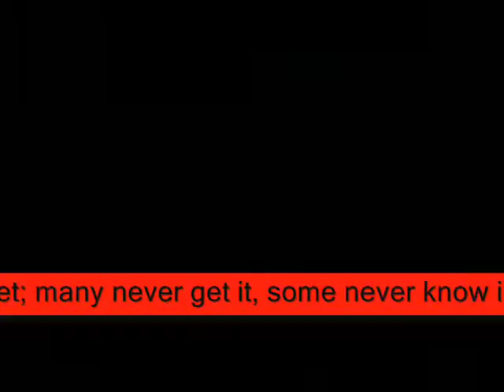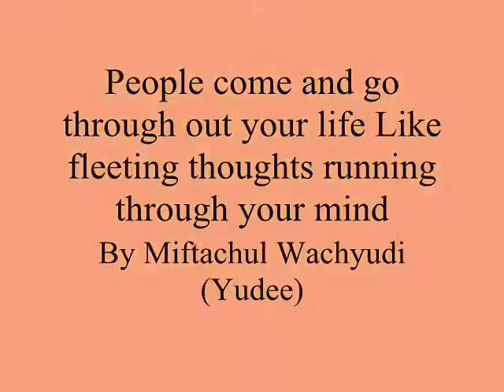People come and go through out your life Like fleeting thoughts